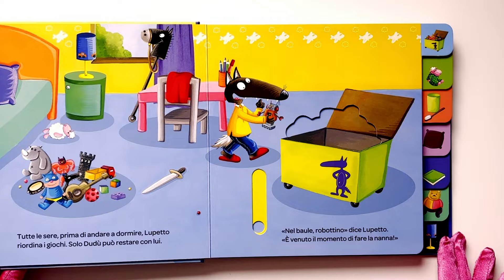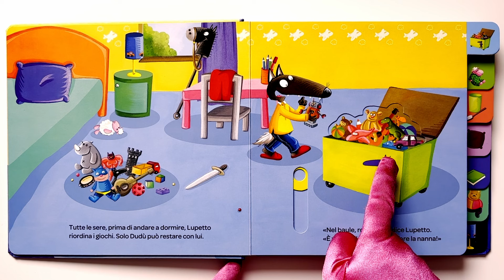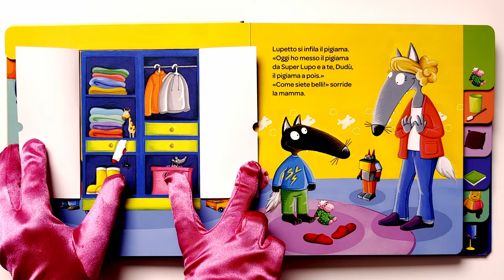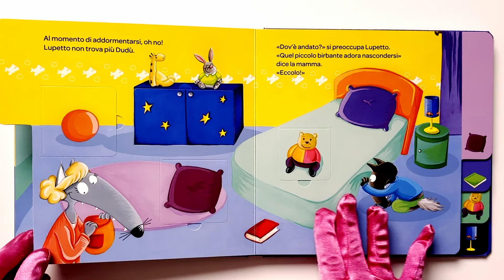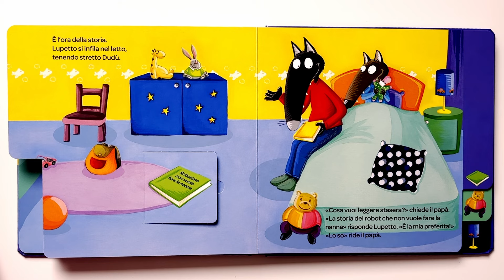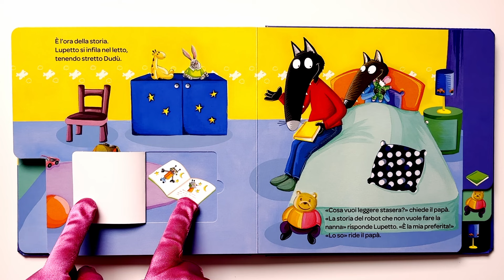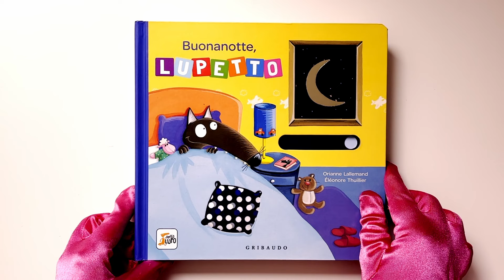BUONANOTTE LUPETTO - PREPARIAMOCI PER L'ORA DELLA NANNA CON LUPETTO E DUDÙ - VIDEO-AUDIOLIBRO BIMBI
Ciao bambini! Sono Palmi e in questo episodio leggerò un bellissimo libro di Lupetto insieme a voi: BUONANOTTE LUPETTO!
Si è fatto tardi... fuori è buio! Prepariamoci a fare la nanna con il nostro amico Lupetto e con Dudù!
Ciao-ciao a tutti! Anzi... Buonanotte!